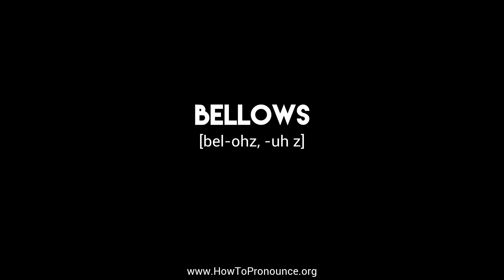How to Pronounce "bellows"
Learn the proper pronunciation of "bellows"